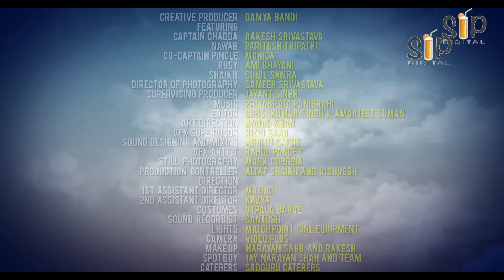Jhappi Jet | Episode 2 | web series India | Best comedy 2017 | SIP digital | Cockpit stories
Episode no 2 of Jhappi Jet,comedy Indian web series
Meet the four crazy characters in the first episode of our sitcom web series Jhappi Jet
A premise in the cockpit of an airplane revolving around four characters Captain Chadda,co captain Pingle,Airhostess Rosy and flight purser Nawab.
. Written and Directed by Sammir I Patel.
Featuring: Rakesh Srivastava,Monica Castelino ,Paritosh Tripathi ,Ami Bhayani and Sunil Sawra.
DOP- Sameer Srivastava
Editor- Girish Kumar Singh,Amarjeet and Viddesh
Vfx superviser-Rizvi Saab
Vfx artist - Rahul Pandey
Sound mixing and design - Abhijeet Sapre
Supervising Producer - Jayant Singh

الكوميديا ​​الهندي سلسلة الويب
La meilleure série de comics de la série indienne